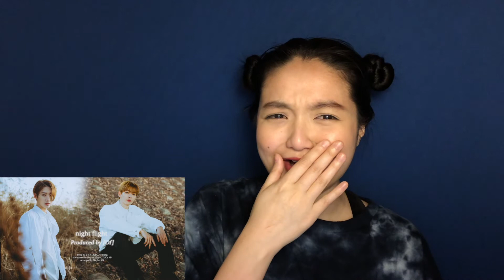OnlyOneOf Produced by [myself] cOy, questiOn mark, night flight REACTION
lyOns!!! All three of these songs are so so so freaking good! I love them all. I want full versions of all of these songs ASAP! OnlyOneOf did such a great job producing each of these songs. It's so hard for me to just choose one because I love all of the songs and just want to support them all! AHH!

Check out their songs!!!